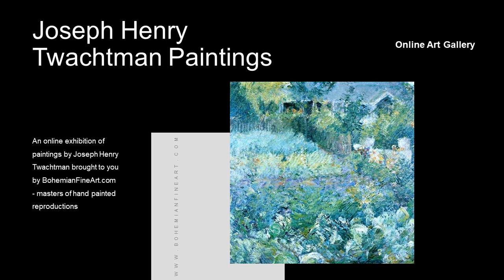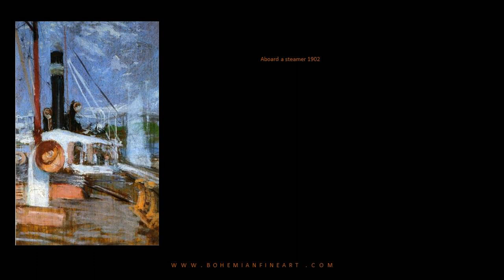Joseph Henry Twachtman Paintings with TITLES Retrospective Exhibition American Impressionist Artist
This is a virtual art exhibition by the American Impressionist artist Joseph Henry Twachtman. It begins by taking you on a short gallery walk of impressionist landsape and boating paintings and is then followed by a display of all his oil paintings including the titles of his artworks.

James Henry Twachtman was a celebrated American Impressionist painter who is renowned for his exquisite use of color, light, and texture in his artwork. He was born on August 2, 1853, in Cincinnati, Ohio, and was the son of a successful German immigrant who owned a bakery.
Twachtman began his artistic career as a lithographer's apprentice in Cincinnati. He later enrolled at the Cincinnati Academy of Fine Arts and then moved to New York City in 1875 to study under Frank Duveneck at the National Academy of Design. Twachtman's talent was immediately recognized, and he quickly became known for his ability to capture the atmospheric effects of light and color.
In 1877, Twachtman traveled to Munich, Germany, where he studied at the Academy of Fine Arts under Ludwig von Loefftz. Twachtman was influenced by the Barbizon School of French landscape painters and began to incorporate their techniques into his own work. He traveled throughout Europe, studying the works of the Impressionists and painting landscapes of his own.
In 1883, Twachtman returned to the United States and settled in Connecticut. He became a member of the Cos Cob Art Colony, which was made up of a group of American Impressionist painters who lived and worked in the area. Twachtman's landscapes of Connecticut, particularly those of the Cos Cob area, are some of his most beloved works. He often painted en plein air, which allowed him to capture the changing light and colors of the landscape.
Twachtman's works were regularly exhibited in New York, and he was a member of several influential artist organizations, including the Society of American Artists and the Ten American Painters. In 1893, he was invited to exhibit his work at the World's Columbian Exposition in Chicago, where he received a gold medal for his painting, "Winter Harmony."
In the late 1890s, Twachtman began to experiment with more abstract and stylized forms in his work.
Twachtman continued to paint until his death in Gloucester, Massachusetts, on August 8, 1902, at the age of 49. He is considered one of America's greatest landscape painters and his work continues to be celebrated for its innovative use of color and light.
In conclusion, James Henry Twachtman was a talented American Impressionist painter who was known for his ability to capture the atmospheric effects of light and color in his artwork. His landscapes of Connecticut, particularly those of the Cos Cob area, are some of his most beloved works. Twachtman's use of bright colors and bold brushstrokes influenced a new generation of American painters, including the Modernists who emerged in the early 20th century. He remains an important figure in American art history and his legacy continues to inspire and influence artists today.

👍 Let’s Connect!